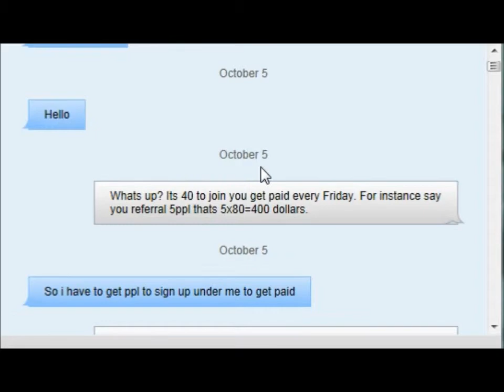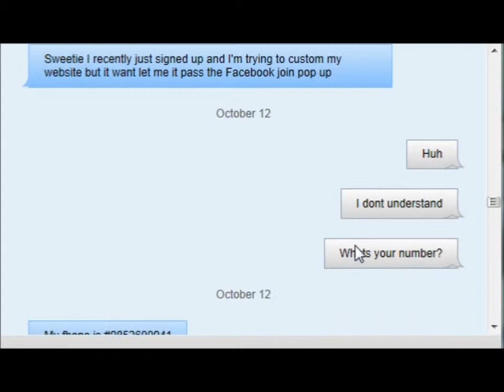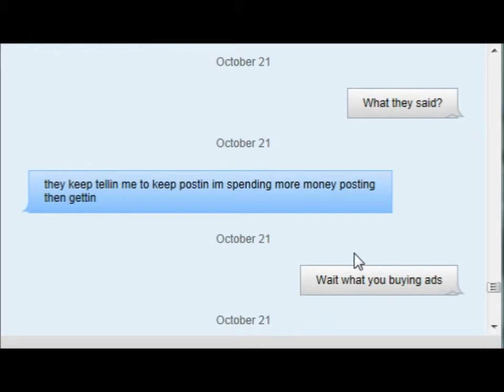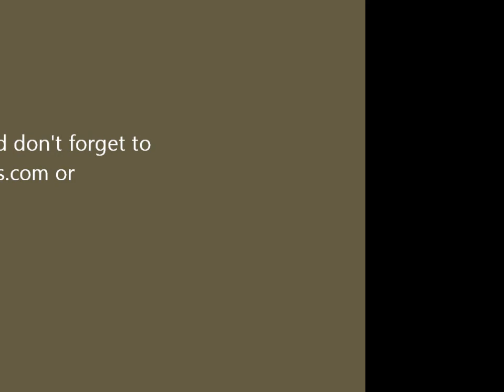Choose Your Sponor Wisely